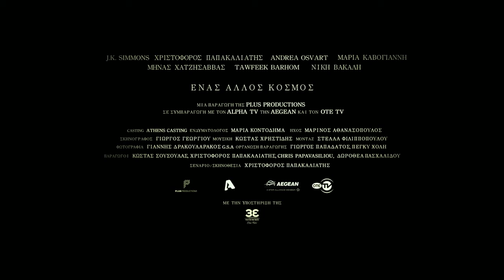Ένας Άλλος Κόσμος - Official Trailer [HD]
Ένας Άλλος Κόσμος (2015)